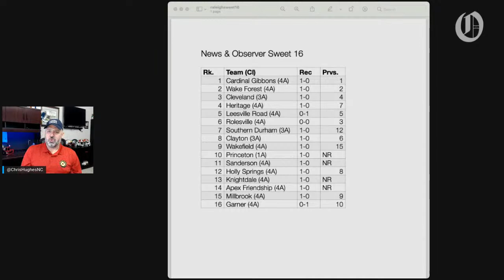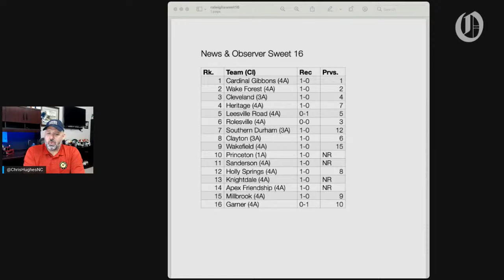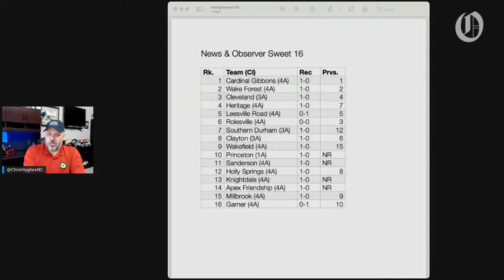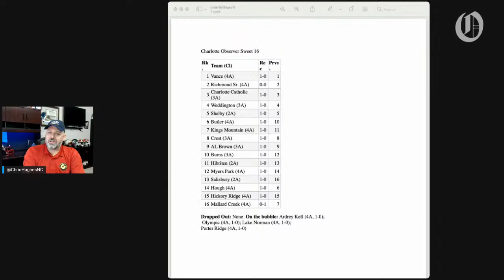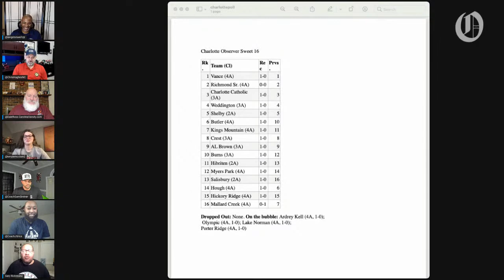Talking Preps: UNC QB Sam Howell joins the show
UNC Tar Heels QB Sam Howell joins the show this week, and we'll also release the latest Sweet 16 polls in Raleigh and Charlotte. We'll discuss the coaching situation at Garinger High school and preview a week of big games